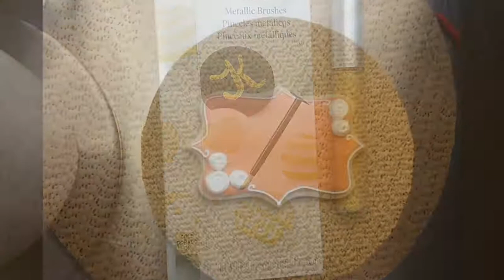Thankful Thanksgiving cookie (How to)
Step-by-step inductions to decorate a Thankful Thanksgiving cookie.

Link to companion autumn pumpkin video.